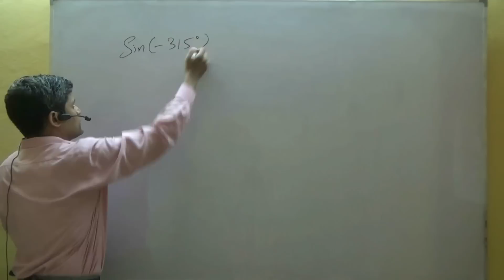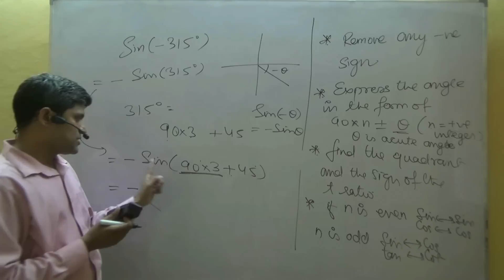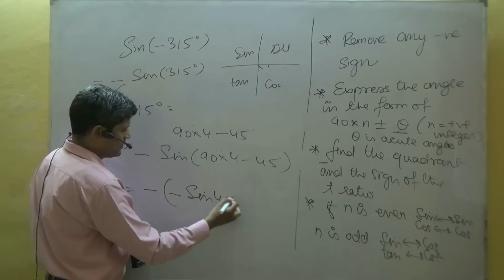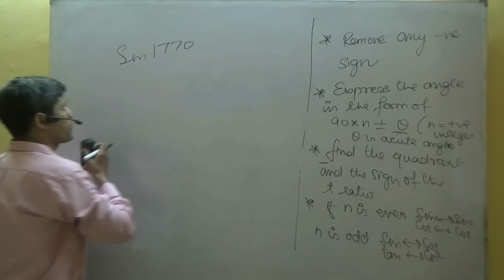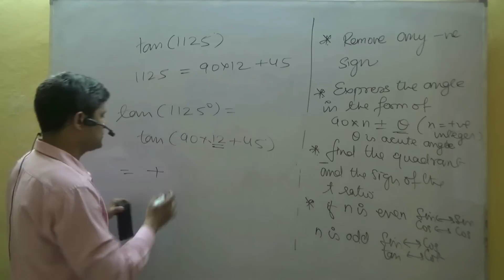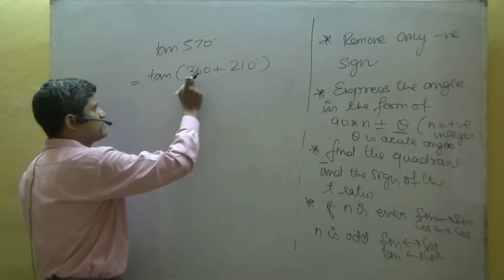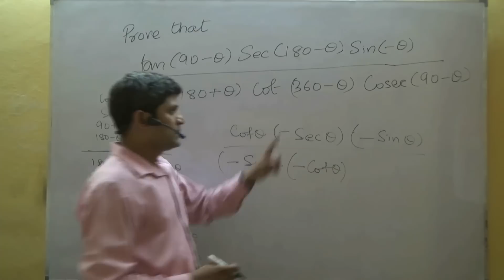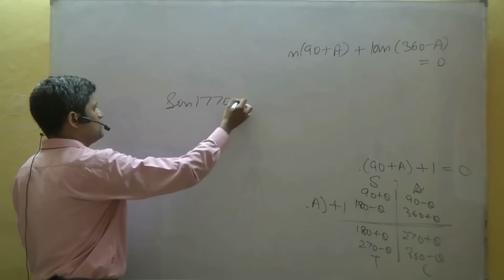Class 11 Maths CBSE Trigonometry 07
Topic : Class 11 maths Trigonometry  - trigonometric ratios of allied angle - examples.

Books referred -

NCERT Text book of Mathematics for class 11
Plane Trigonometry by S.L. Loney (Sidney Luxton Loney)
Mathematics for Class XI by Dr R.D. Sharma